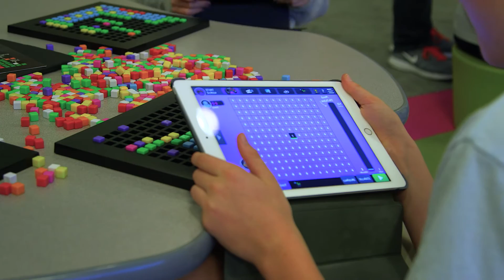Bloxels Visits The Wilson School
Melika & her students at The Wilson School in St. Louis, Missouri were some of our very first 13-Bit Builders ever! So, after having incorporated Bloxels into part of their curriculum for a few months now, we thought we’d pop in for a little building session and see what these kids could come up with after they’ve had a little bit of practice!